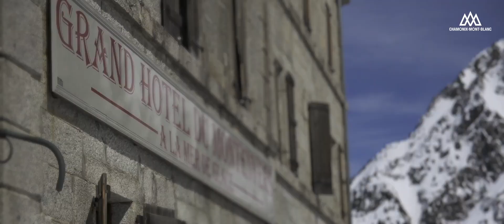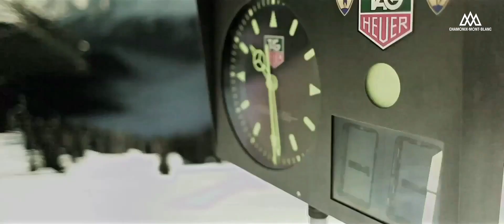ALPESKI - Chamonix I